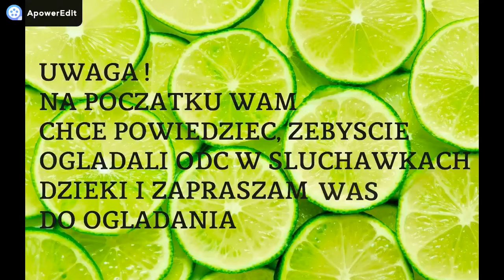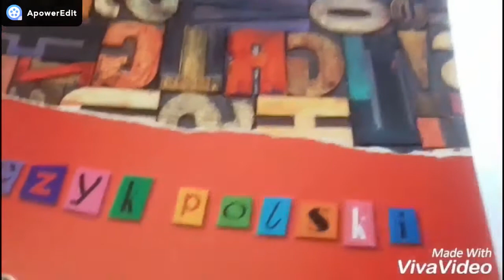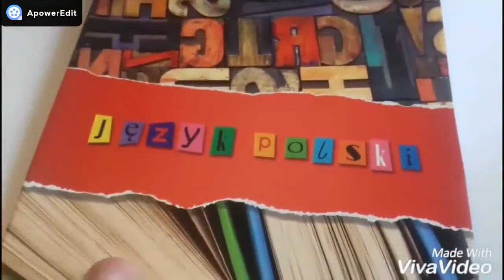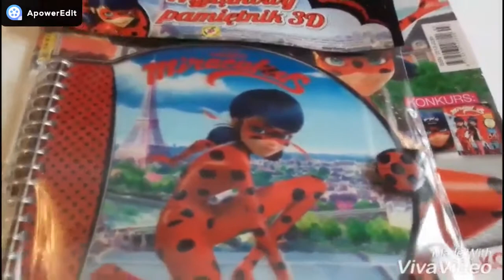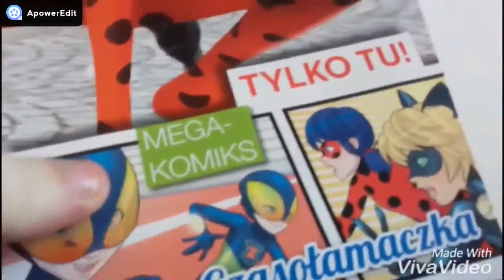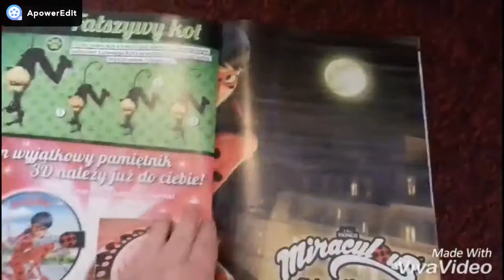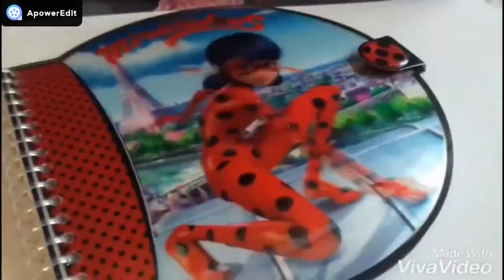Shopping #19 ~ 🐞🐱💘😍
OPIS !  ( ͡° ͜ʖ ͡°) ( ͡° ͜ʖ ͡°)
V

Jak było napisanie: Oglądajcie w słuchawkach (jeżeli chcecie oczywiście 😜😂. NIE ZMUSZAM)

Napisze tutaj gdzie kupiłam rzeczy

♥ Bransoletki zamkowe ~ W jednym sklepie w moim mieście ~ 3x 0.90 = 2.70

♥ Zeszyt do j.p. ~ w E.Leclerc ~ 1.99 = 0.99

♥ Poduszka ~ na jarmarku w moim mieście ~ 12.00 zł

♥ Napój z niespodzianką MLP ~ w Biedronce ~ 2.99

♥ Magazyn Miraculum ~ w E.Leclerc ~ 9.99

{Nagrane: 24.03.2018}